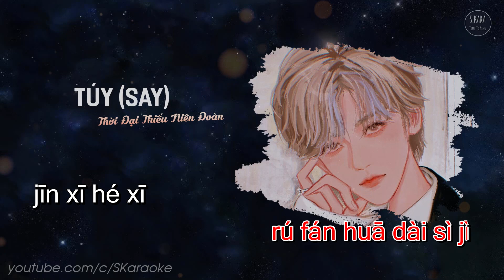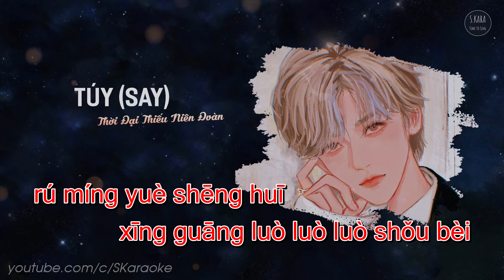TÚY (SAY)【KARAOKE】醉 [Pinyin Lyrics] - TNT Thời Đại Thiếu Niên Đoàn | TNT时代少年团 | S. Kara ♪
Karaoke TÚY (SAY)【KARAOKE】醉 [Pinyin Lyrics] - TNT Thời Đại Thiếu Niên Đoàn | TNT时代少年团

★ TÚY (SAY)  | 醉
- TNT THỜI ĐẠI THIẾU NIÊN ĐOÀN | 时代少年团
- Piano: 然韵音乐

★ Lyrics:

Jíjiāng dǎyàng chūnyì
yǐn lái shīrén tí bǐ
lǎo xiàng héfēng ménglóng xì yǔ
dī dī dī

jiù xìtái tuì hóng qī
chuán mǐ jù huángméixì
tīng qí zhúmǎ de xiǎo táoqì
hū hūyù

yóurú pēng rán xīndòng xiāngyù wúfǎ píngdàn de shěqì
nà shí hǎo de  huài de  zhēn de  jiǎ de
dōu bèi wǒ láojì

yī zhīlíhuā xià xiān kāi chūnfēng hūrán zǒu jìn de nǐ
dàizhe róu de  nuǎn de  wēn de  juàn de
dào xīndǐ

yī jiàn nǐ dì měi
huímóu diǎndiǎndiǎn shì zuì
wēi yǔyàn shuāngfēi
tóngxíng xiàng xiàng xiàng nánběi

èr jiàn nǐ dì měi
rénjiān duōduōduō míngmèi
rú míngyuè shēng huī
xīngguāng luòluòluò shǒubèi

shī lǐ zuìhòu yījù
pàn chūncǎo míngnián lǜ
hé jiǔbié chóngféng de xiāngjù
děngzhe nǐ

chéngzhōng fēi qǐ liǔxù
wǒ hái chàng nà zhī qū
bèi gēshēng huànqǐ de huíyì
dōu shì nǐ

dào xīndǐ

rénjiān duōduōduō míngmèi
xīngguāng luòluòluò shǒubèi

jīnxī  hé xī
dé jiàn liáng rén shì nǐ
dǒurán yōng cù chūnyì

jīngxǐ  huānxǐ
rú shèngdà xiāngjù
yǒngbào nǐ

jiàn yǔ  jiàn nǐ
gǎn wéi xiāngsī tí bǐ
rú fánhuā dài sìjì

jīnxī  hé xī
mèng yǔ zhēn xiàng yù

huímóu diǎn diǎn diǎn shì zuì
wēi yǔyàn shuāngfēi

rénjiān duō duō duō míngmèi
xīngguāng luò luò luò shǒubèi